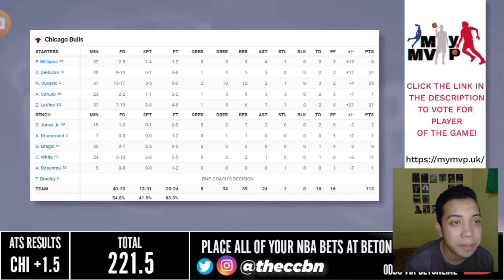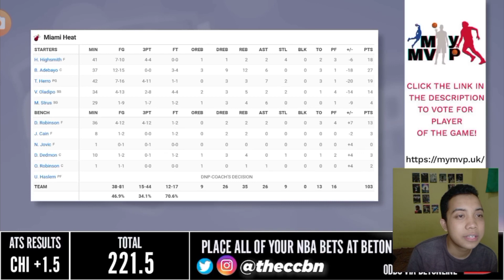GAME KALI INI ADA DI TANGAN NICOLA VUCEVIC !!!